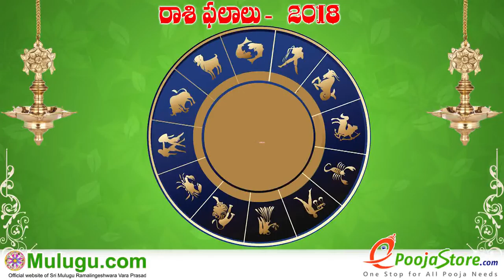Makara Rasi (Capricorn Horoscope) మకర రాశి- April 08th - April 14th Vaara Phalalu 2018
Makara Rasi (Capricorn Horoscope) మకర రాశి- April 08th - April 14th Vaara Phalalu 2018, Makara Rasi (Capricorn Horoscope) మకర  రాశి, Weekly Rasi Phalalu 2018 , శ్రీ ములుగు రామలింగేశ్వర వర ప్రసాదు సిద్దాంతి , Sri Mulugu Ramalingeswara Vara Prasadu Siddanthi